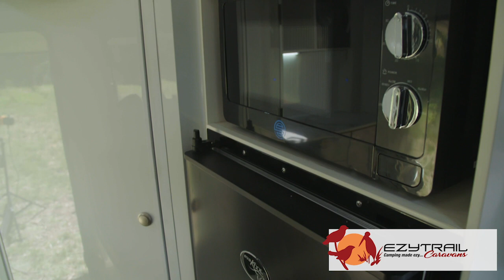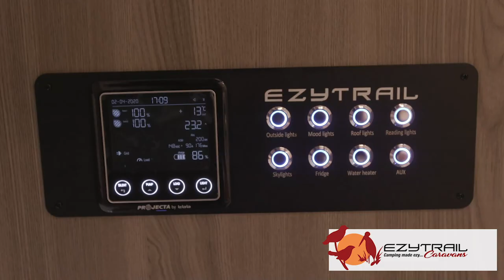Introducing Ezytrail's Hybrid and Caravan ranges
Featuring the Parkes, Ceduna and the recently released Winton 18 range of Caravans.